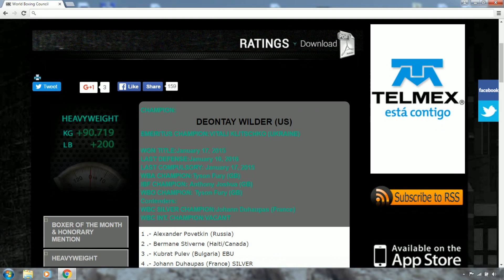DEONTAY WILDER VS CHRIS ARREOLA - JULY 16TH, BIRMINGHAM, ALABAMA